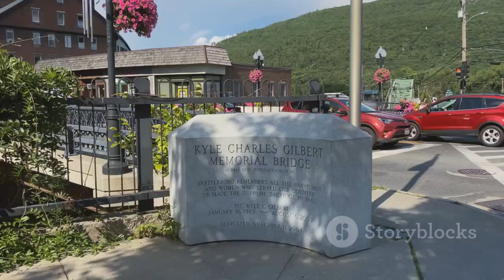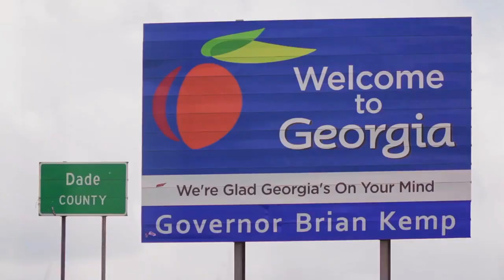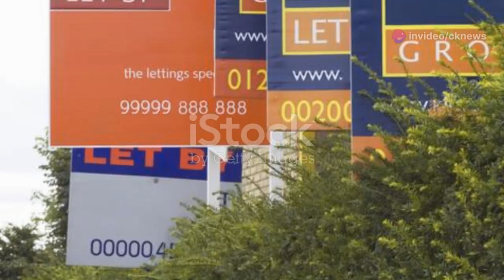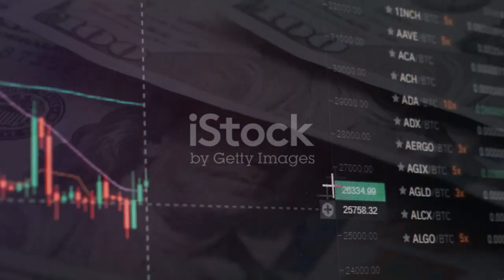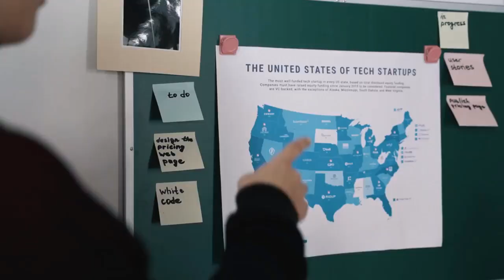Top 10 States Americans Can't Wait To Move To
__________________________________________________________________________ Top States Americans Are Flocking To in 2024!
10 States Americans Can't Wait To Move To: Is Yours on the List?

Why are Americans packing their bags and moving in 2024? Join us as we dive into the mass exodus, exploring the top states attracting new residents. Discover why Vermont's picturesque landscapes and strong community spirit are calling, and how Georgia's booming economy and Southern hospitality are winning hearts. Learn about Texas' tax advantages and vibrant culture, Florida's appeal to younger residents, and Colorado's tech-driven growth and outdoor allure. We break down job opportunities, cost of living, and lifestyle perks to help you understand this significant trend.

OUTLINE:
00:00:00 Intro
00:00:43 Green Mountains, Green Pastures, Even Greener Living!
00:02:14 Why This Southern Gem is Exploding!
00:03:51 Everything's Bigger in Texas (Including the Opportunities!)
00:05:26 Sunshine, Beaches, and a Booming Job Market? You Better Believe It!
00:07:00 Where the Mountains Meet the Cloud (and the Job Market is Sky-High!)
00:08:40 Which State Will You Choose?